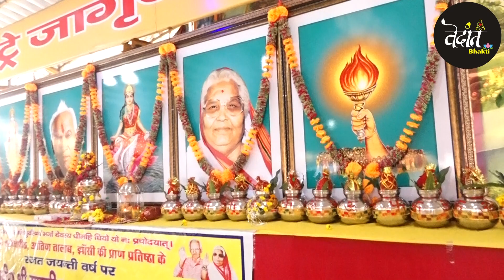24 कुंडीय गायत्री महायज्ञ (5 -1-23 )स्थान- गायत्री शक्तिपीठ आतिया तालाब - झांसी